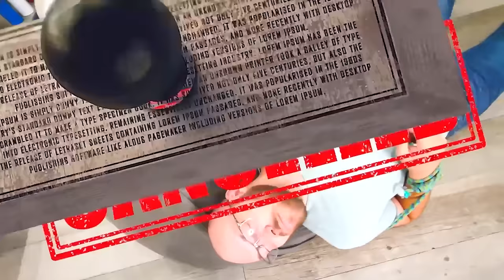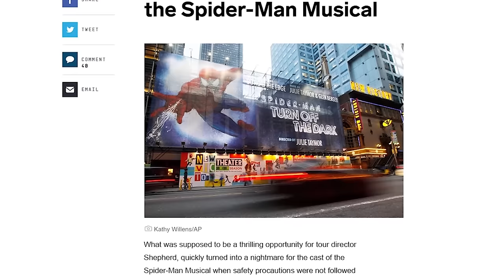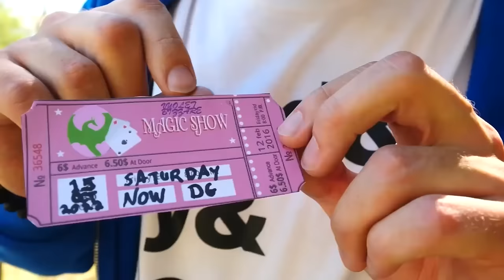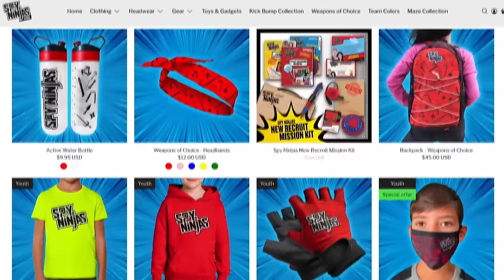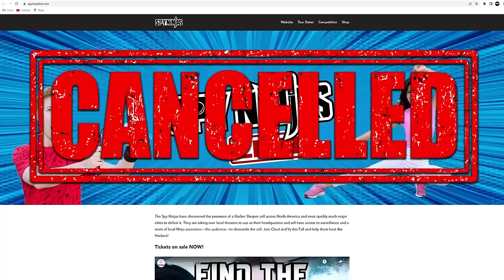MY WORST BIRTHDAY EVER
Daniel celebrated his birthday! People are scared that everybody will forget their birthday, but Daniel's birthday got ruined in a different way. His ex girlfriend Regina and her brother, Melvin PZ9 captured the tour director for Spy Ninjas live! We were supposed to meet all of our fans around the country but the Ginera family cancelled it! We tried to have fun, unwrapping presents but ultimately, Daniel's birthday was ruined!